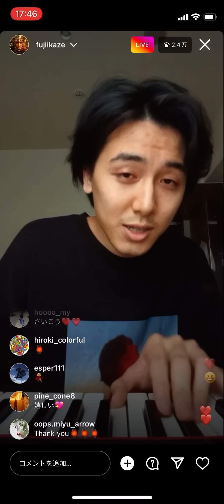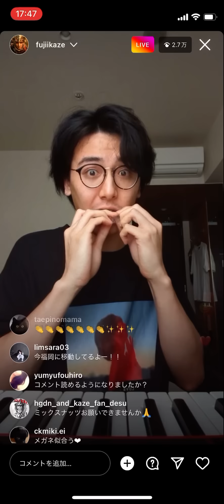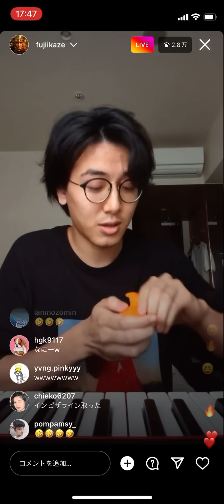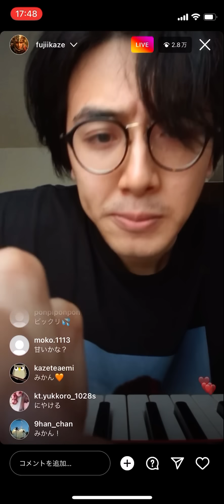藤井風 インスタライブ 2022/7/5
歌い始めだけ取れていませんがほぼフルです。見逃した方どうぞ。
（ツアー真っ最中で顔がお疲れな気がしてすこし心配です。